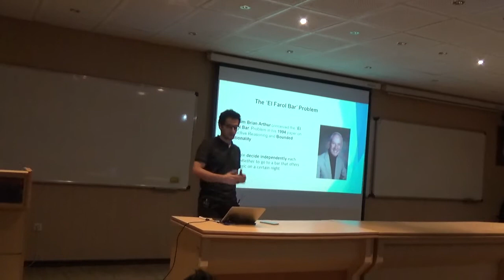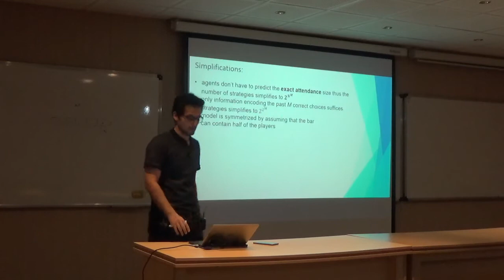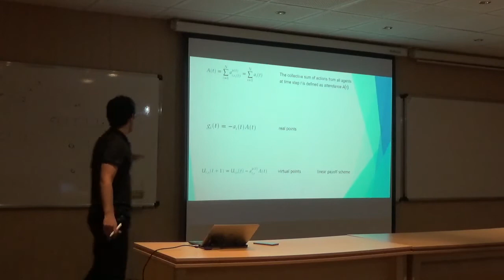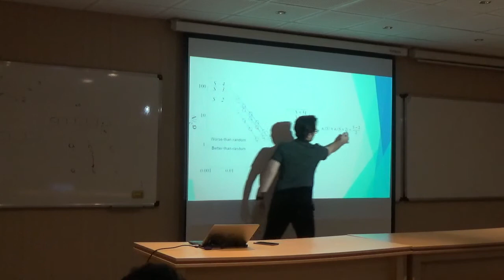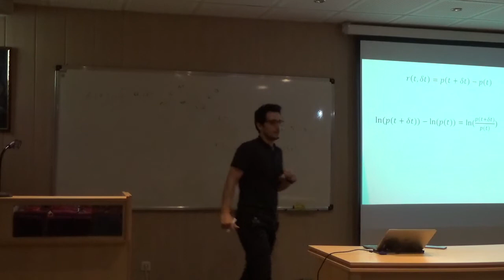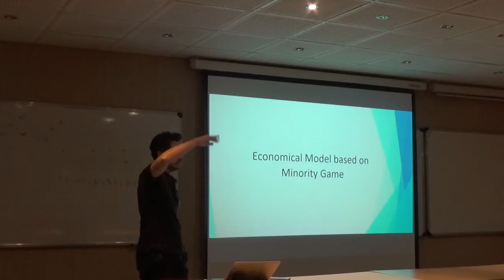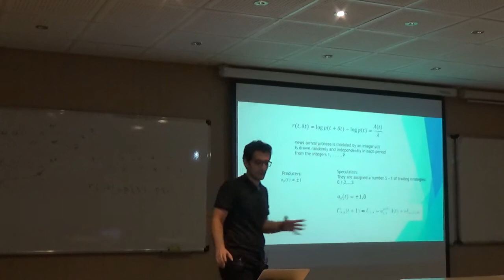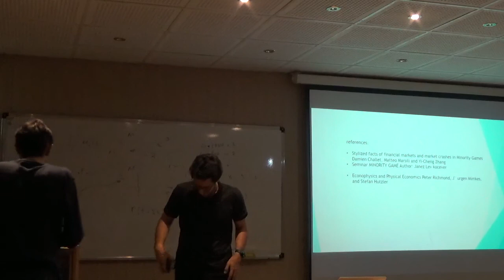Minority Game and it's application in Econophysics by Amin Safaie